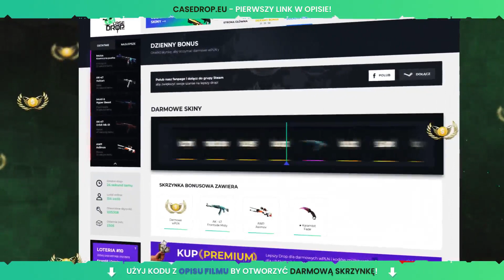shoty z marca